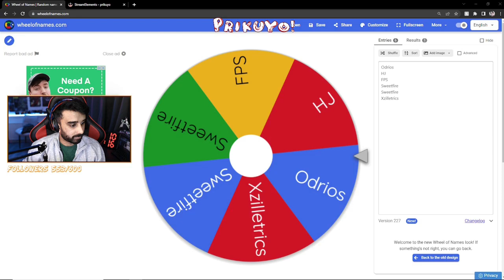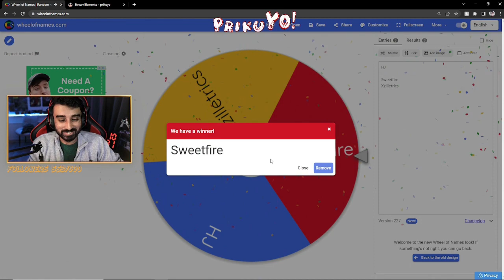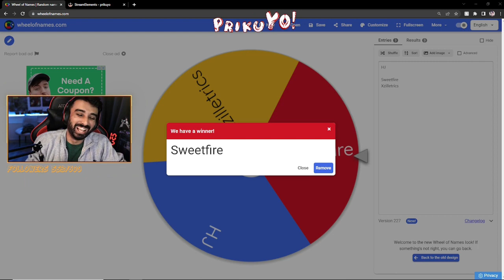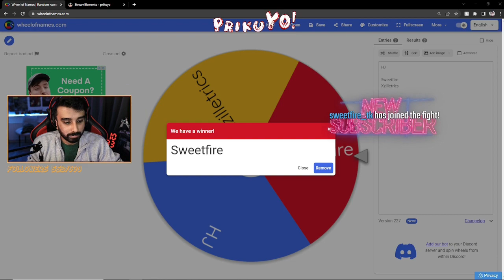| The End Of Salt?? | Salt & Sanctuary First Playthrough Finale! |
Salt & Sanctuary, a game highly recommeneded to me by a viewer and I have to say this game hits all the Halloween Theme aspects in terms of challenges, Gore, Platforming, RPG etc!